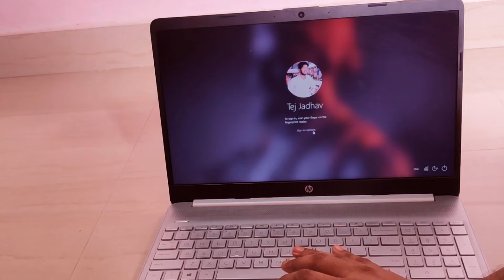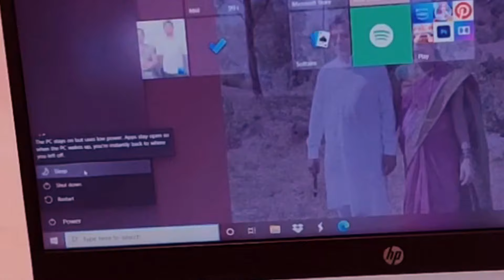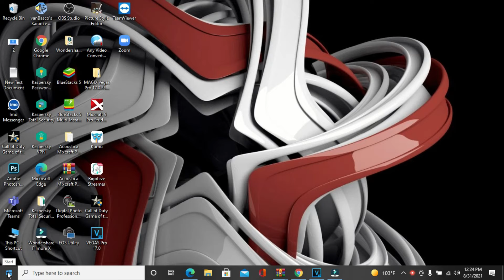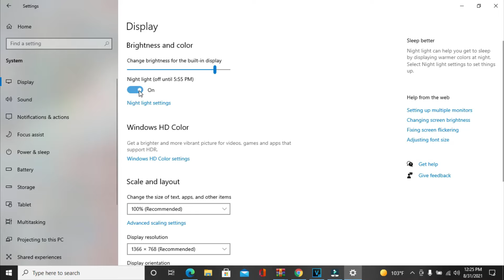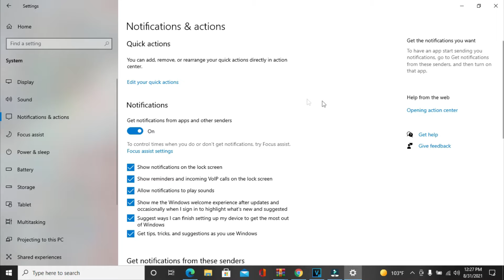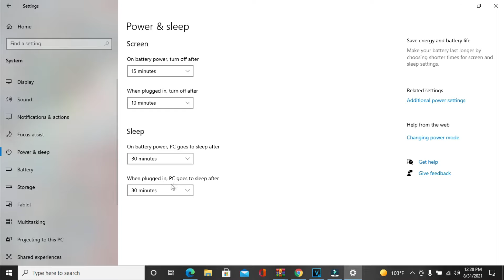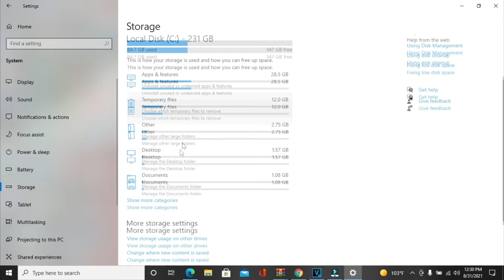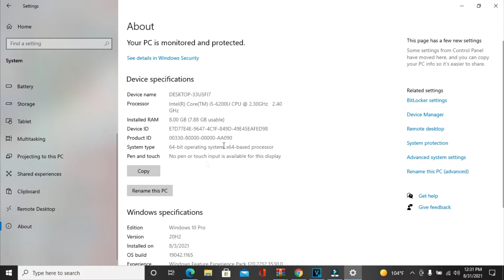PAANO GAMITIN ANG LAPTOP - HOW TO USE LAPTOP FOR BEGINNERS |PTTV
kapag natuwa ka sa mga video ko pwede po kayo mag Donate sa Gcash Account or BPI BANK ACCOUNT para sa atin Foundation ;-)  ito po ay pwede natin maitulong sa mga kababayan nangangailangan. Thank you and Godbless!

GCASH ACCOUNT - 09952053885 (RELSHIEG FADRI)

PARA SA MGA BEGINNERS ITO ANG TAMANG VIDEO PARA SA INYO, KUNG PAANO GAMITIN NG TAMA ANG LAPTOP NIYO.